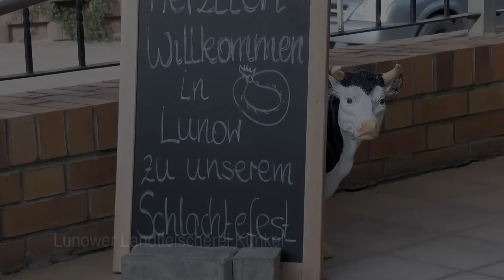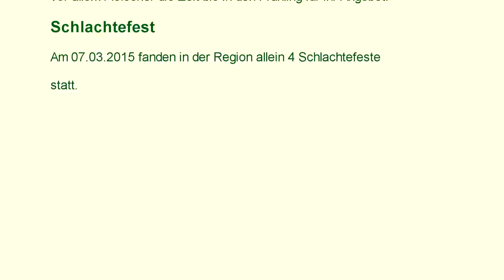Schlachtefeste in der Region um das FLM Altranft am 07.03.2015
Das FLM Altranft in Bad Freienwalde dokumentiert und erhält Traditonen der Alltagskultur in der Region zwischen Berlin und Gorzow.
Hausschlachtungen waren früher im Herbst kurz vor dem Winter eine weit verbreitete Tradition. Manchmal wurden diese mit Schlachtefesten 'verschönert'. Heute - wo Kühlschränke die Lagerung von Fleich, Wurst und Schmalz ermöglichen - ist das Wetter nicht mehr wichtig für das Schlachten. Deshalb führen vor allem Fleischer Schlachtefeste in der gesamten kalten Jahreszeit durch, um damit ihre Produkte besser vermarkten zu können. Und den Besuchern gefällt es...